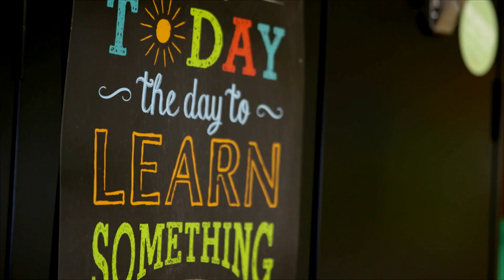International Women's Day - Women in Science and Medicine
PCF has been a major contributor in fostering the careers of more and more women in the field of prostate cancer research and supporting women in science. We celebrate International Women's Day and National Women's History Month by acknowledging the amazing women scientists that PCF has been able to fund and the work that they continue to do in the field of prostate cancer research.